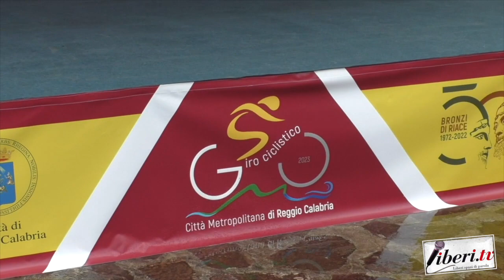Elia Viviani - 66° Giro Città Metropolitana di Reggio Calabria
Elia Viviani, Team Nazionale Italiana - 66° Giro Città Metropolitana di Reggio Calabria - 16 aprile 2023 - A cura di Antonio Abbruzzese e Tania Klim